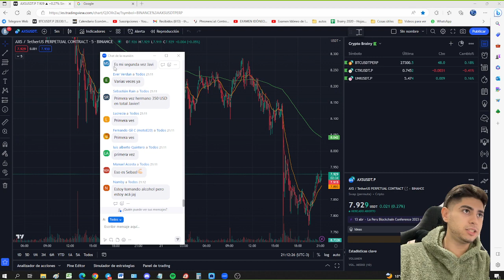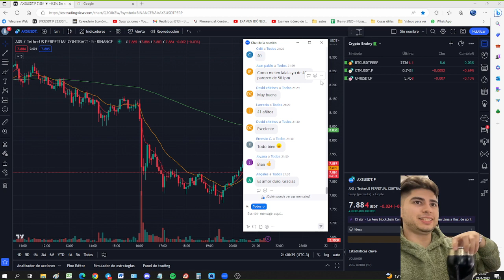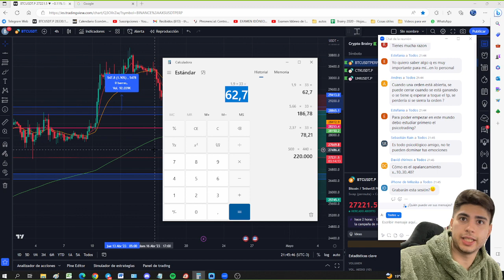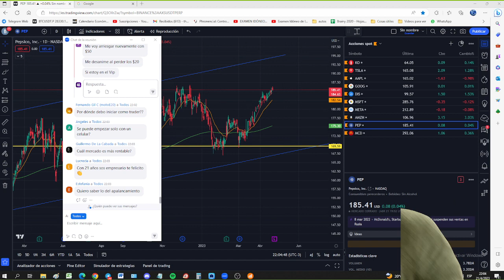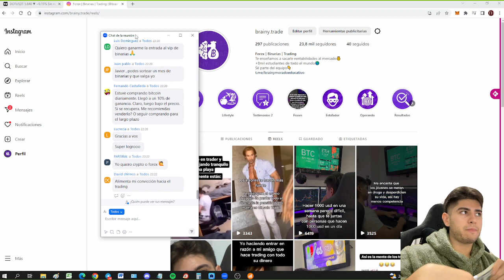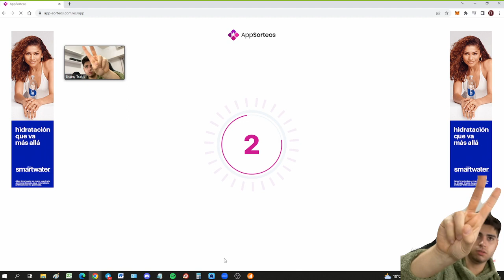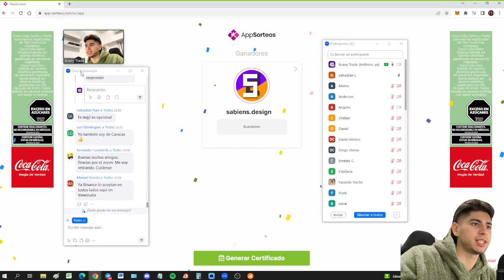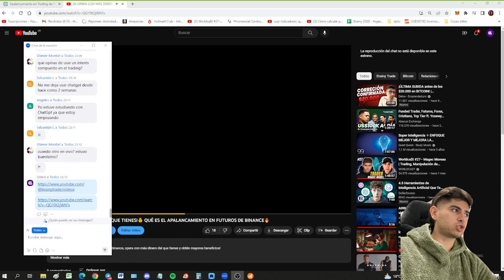El error que cometes al hacer trading | Zoom en vivo!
¿Te gusta mis videos?
seamos muchos más ;)